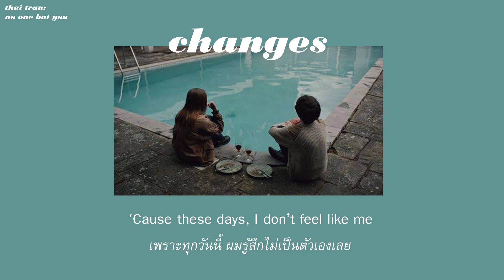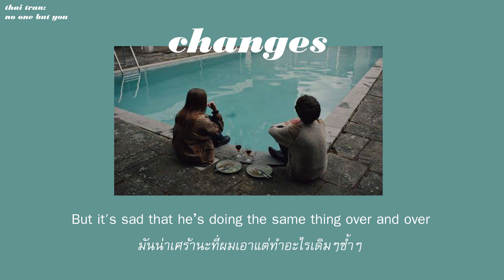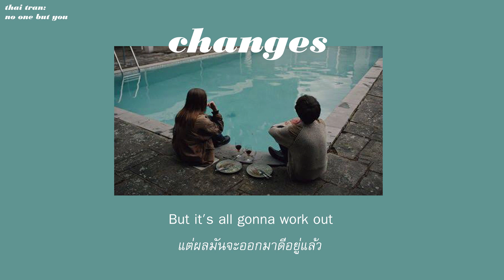(THAISUB) Lauv - Changes แปลเพลง